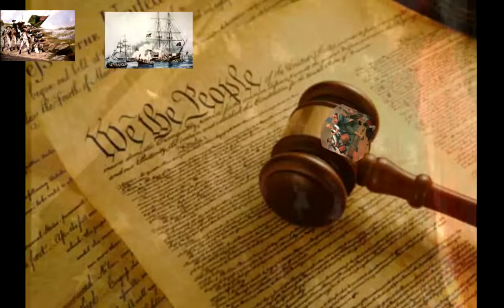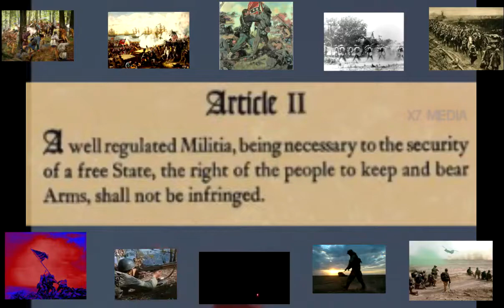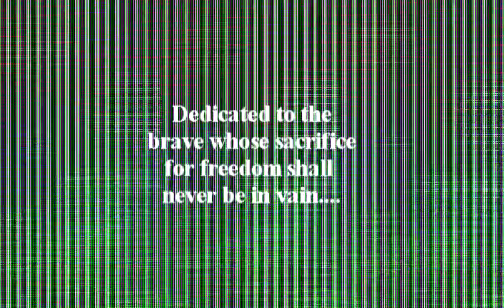Lady Patriot for the 2nd Amendment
I listened to a lot of testimony from the patriots of the Constitution at the hearings for nonsense gun legislation in Trenton. The NJ state assembly, with a Democratic majority with the reigns in the Law and Safety committee  is steamrolling  24 bills through to a vote. Not taking it lightly hundred law abiding gun owners came to Trenton to let their voice be heard. Of all the testimony this woman, a mother of three came and spoke from the heart. Her words touched me immensely and led me to put this video together.

The whole country should here listen to her message.